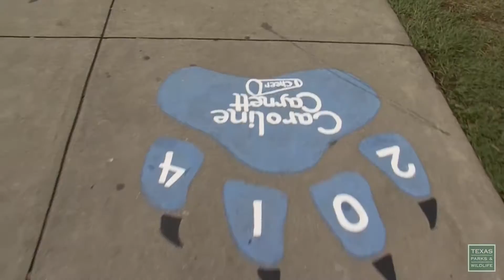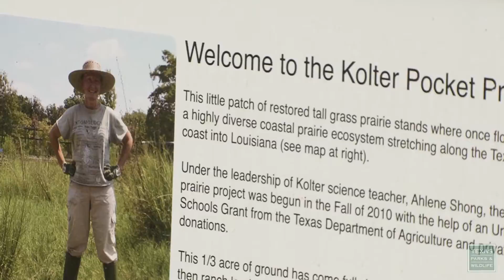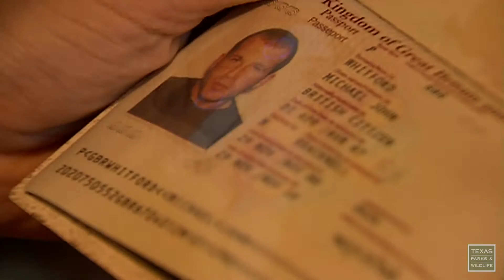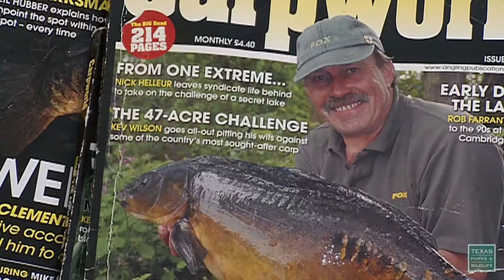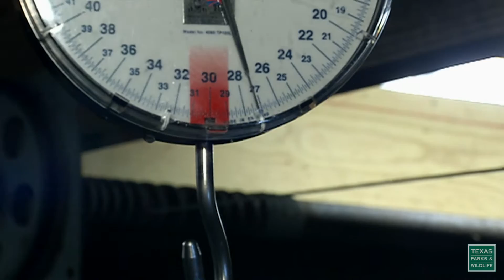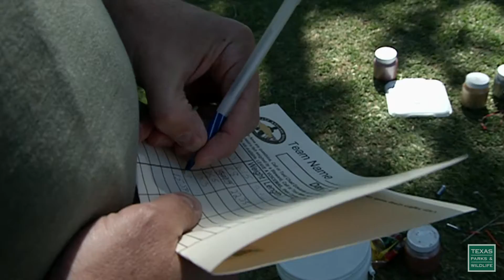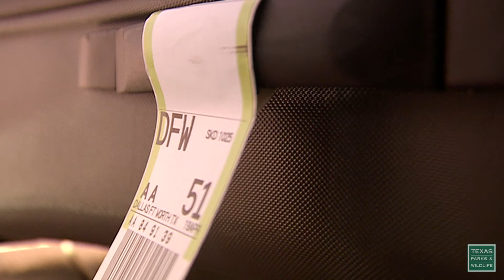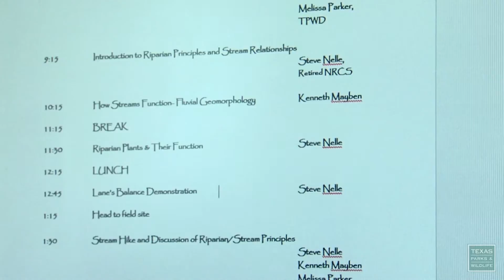PBS Show December 18-24, 2016, #2510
Pocket Prairies, Catching Carp & Meet the Greeter

Urban Pocket Prairies
Urbanization has reduced the once 600,000 acre Katy Prairie near Houston, Texas to just 200,000 acres affecting many species of wildlife. Now the Katy Prairie Conservancy has partnered with nearly a dozen schools to create pocket prairies. These small urban prairies are helping wildlife as well as children to become healthier, happier and smarter.

The International Pursuit
The once-maligned carp is emerging as a sought-after sport fish, and anglers are coming to Texas from around the world just to catch them. Tag along as we hit the Texas carp hotspots, Lady Bird Lake in Austin, and Lake Fork near Dallas. Yes, the same Lake Fork that’s known for monster bass is now famous for its monster carp as well.

Lone Star Land Steward: Steve Nelle
Can you sustain a healthy native ecosystem on a cattle ranch? How can land recover after a devastating flood? Wildlife Biologist Steve Nelle helps landowners answer these questions, working with them to maximize the health of their land.

Parks & Wildlife People: Paul Israel
If you visit Texas Parks & Wildlife Headquarters in Austin, Texas, you might be greeted by Paul Israel, who won't let you leave without a smile.

Enjoy an early morning at Huntsville State Park.